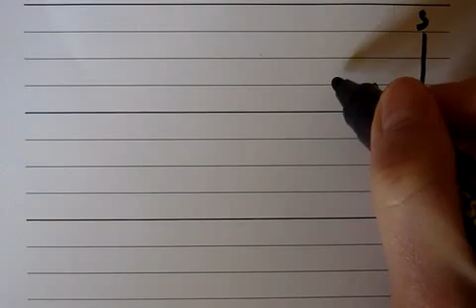Leçon 2 : écrire l'arabe (part.2)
Cette vidéo vous présente la manière d'écrire les lettres arabes (2ème partie).